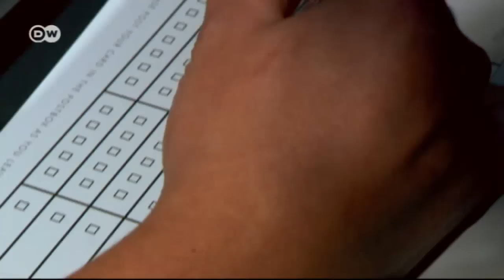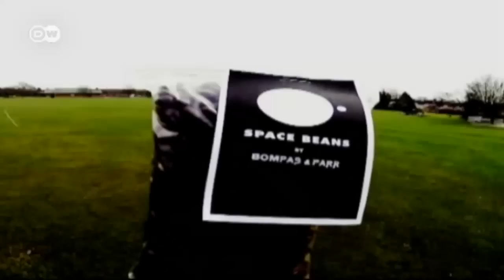Bompas & Parrs British Food Museum | Euromaxx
Harry Parr y Sam Bompas son conocidos por sus instalaciones de gelatinas y pudding. Después de que llamaran la atención con su bar de niebla de cóctel, ahora dan un paso más allá con su Museo Británico de la Comida.